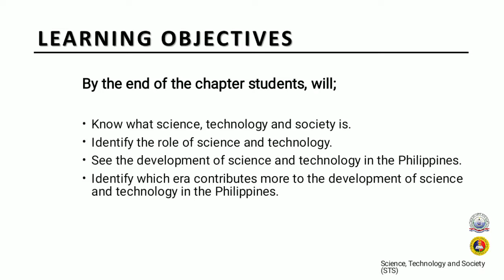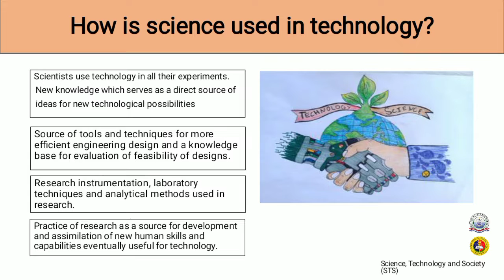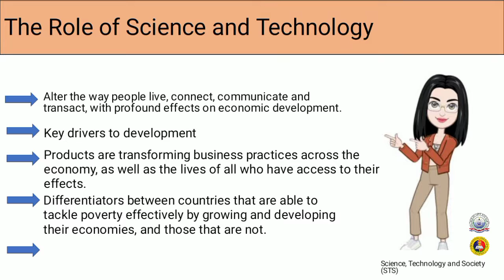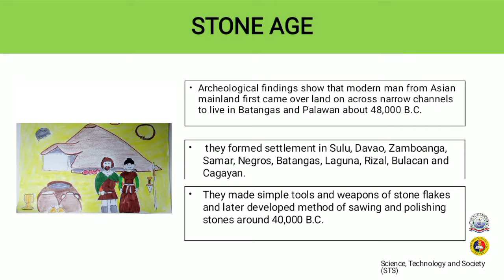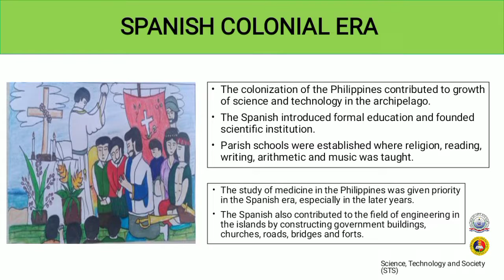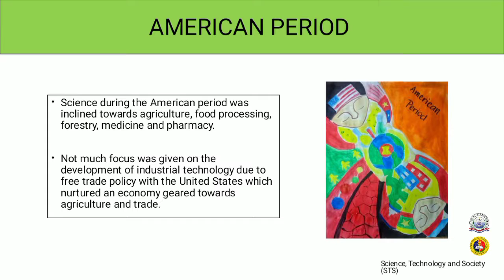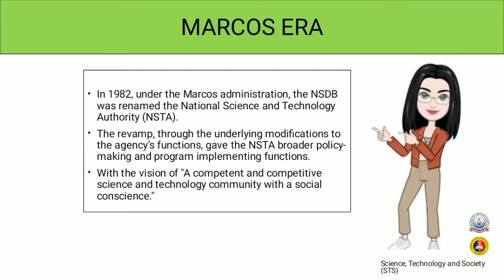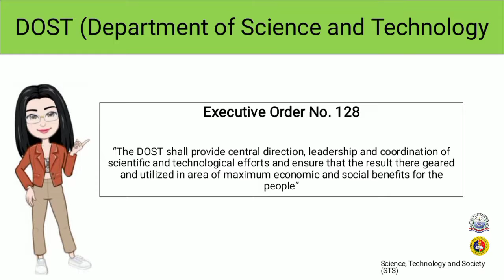STS - Historical antecedents in which social considerations changed the course of S&T - Philippines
"Historical antecedents in which social considerations changed the course of science and technology in the Philippines" gives us a huge background knowledge of how science and technology in the Philippines has evolved from the stone age to the present day. The timeline explains how science and technology started in the Philippines and how each era has contributed to its development.